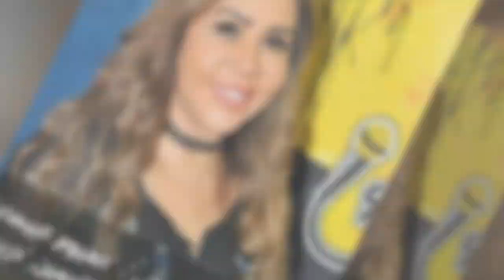الفنانة مها المصري تصدم الجميع وتشوه ملامحها بعد عملية تجميل فاشلة للمرة الثانية وما لا تعرفونه عنها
الفنانة مها المصري تخضع لعملية تجميل للمرة الثانية وكانت المفاجاة صادمة
نرجوا متابعة الفيديو ومعرفة التفاصيل وما لا تعرفونه عن الفنانة